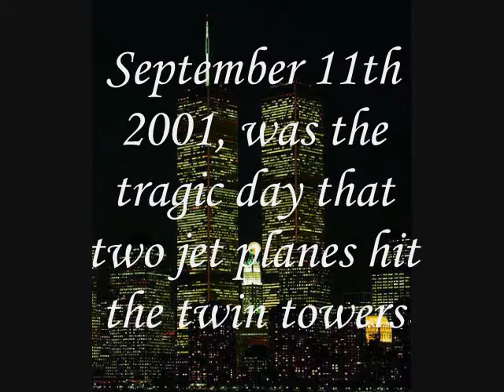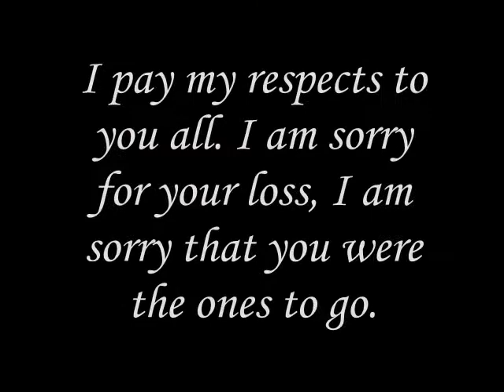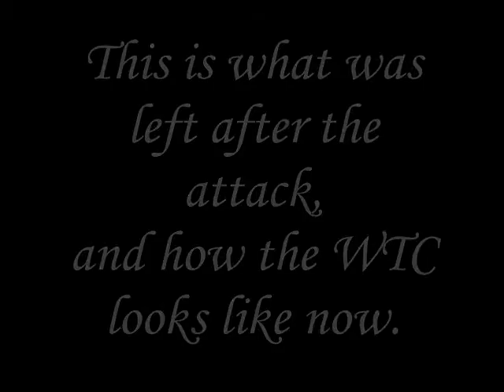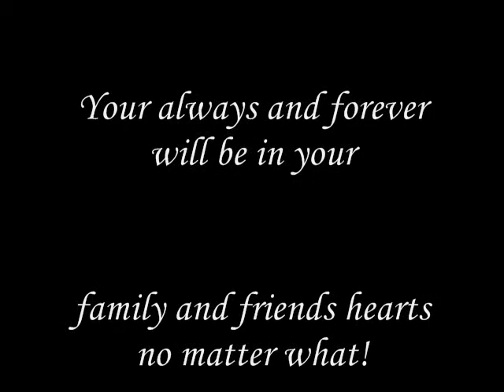9/11 Memory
Just for today. Its late but yea